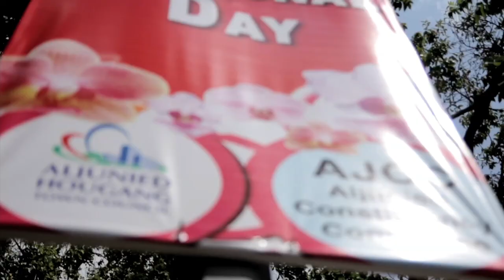Workers' Party's National Day Message 2012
The Workers' Party wishes all Singaporeans a very Happy 47th National Day!

"National Day is an important time for us to reflect and think about how we have evolved into the Singapore we have today. It is especially important to remember our pioneer generation... Every Singaporean has something special to contribute to Singapore. We are all different. But what we share, is Singapore as our home. And home, is where the heart is."
- Sylvia Lim, Chairman, Workers' Party

Video credits:
Directed by Zen Yeo
Sound and Music by Joe Ng
Special thanks to Samantha Gan